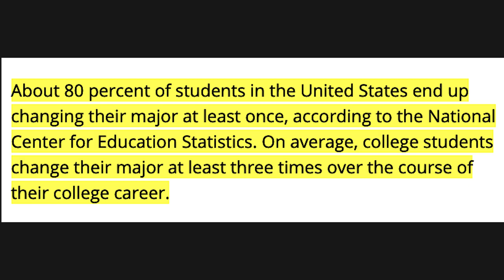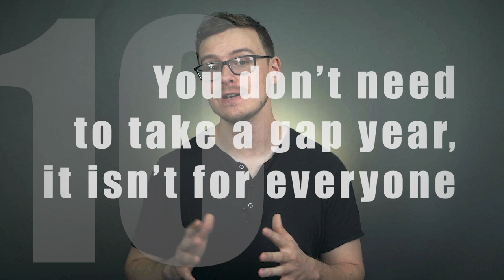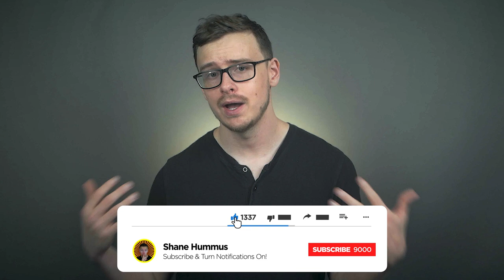SHOULD you TAKE A GAP YEAR before COLLEGE?